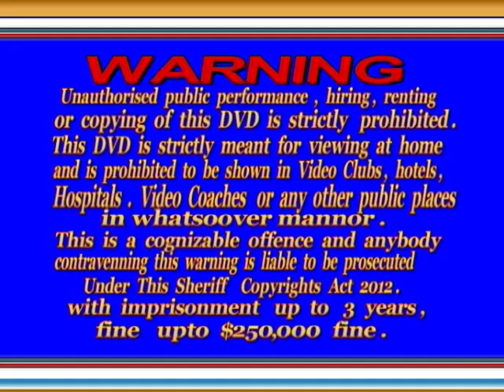KABINE & DJENEBA KABA 4